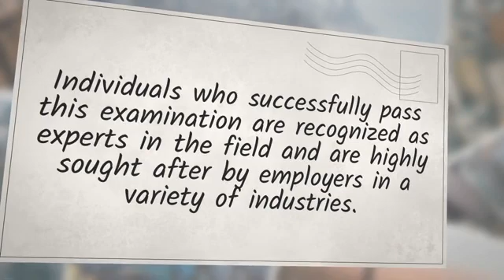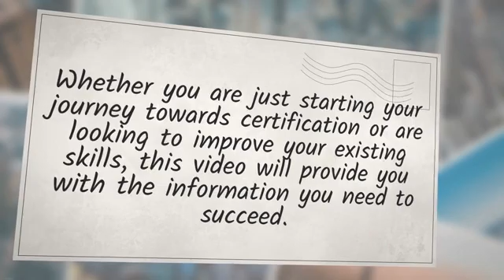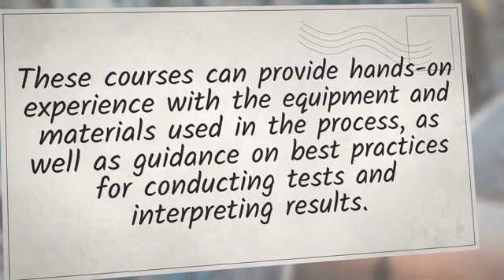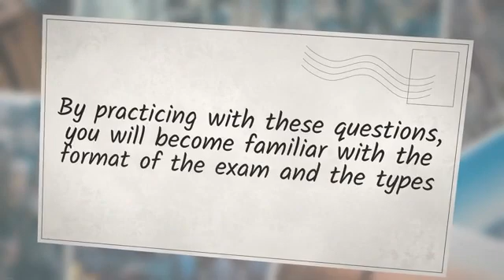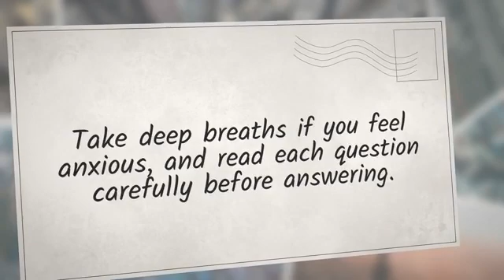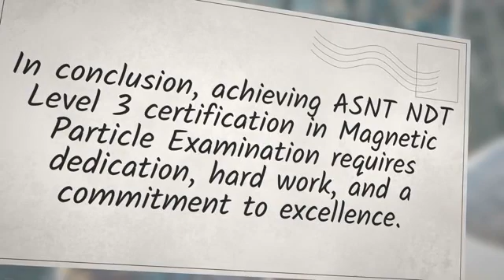How to prepare and pass ASNT NDT Level III Magnetic Particle Examination